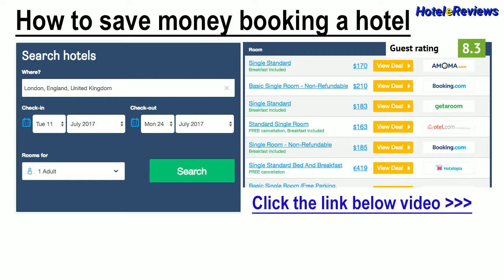Hotel Torre Di Cala Piccola **** Hotel Review 2017 HD, Porto Santo Stefano, Italy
Save money booking hotel Hotel Torre Di Cala Piccola in Porto Santo Stefano, Italy
Property Location
With a stay at Hotel Torre di Calapiccola in Monte Argentario (Cala Piccola), you'll be minutes from Cala Piccola Beach and close to Giglio Island.  This 4-star hotel is within close proximity of Argentario Aquarium and Pozzarello Beach.
Rooms
Make yourself at home in one of the 52 air-conditioned rooms featuring minibars and flat-screen televisions. Complimentary wireless Internet access keeps you connected, and satellite programming is available for your entertainment. Con...